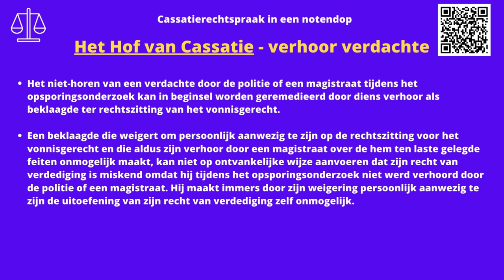Hof van Cassatie - verhoor verdachte